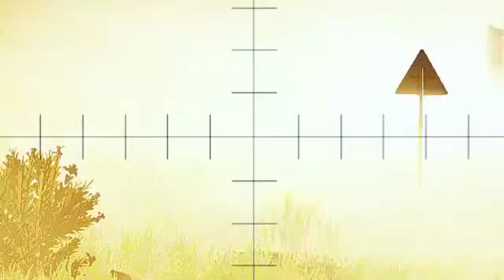Just happened tonight! World Shocked, Horrible Massacre Russian Convoy Troops Escape, Ukraine Wins a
Just happened tonight! World Shocked, Horrible Massacre Russian Convoy Troops Escape, Ukraine Wins at Battle of Soledar, Milsim Arma 3

Jovem pan arma 3
Arma3 reforger
THIS IS JUST A SIMULATION, NOT REAL LIFE!